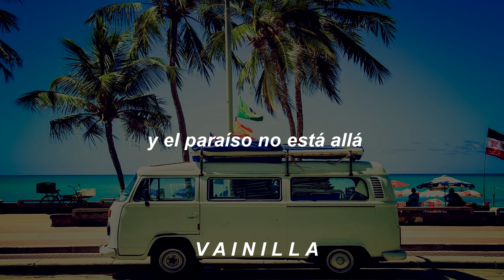Sol Flamingo - Caravana (letra)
No olvides hacer tus peticiones